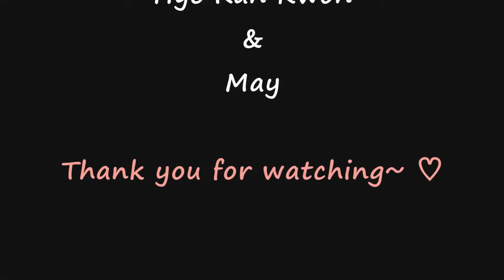Bringing It Back Line Dance (Improver : Fred Whitehouse) - 2nd Video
Count : 32
Wall : 4
Level : Improver
Choreographer : Fred Whitehouse (IRE) - December 2023
Music : We're Bringing It Back (feat. Otto Blue) - Tina Parol